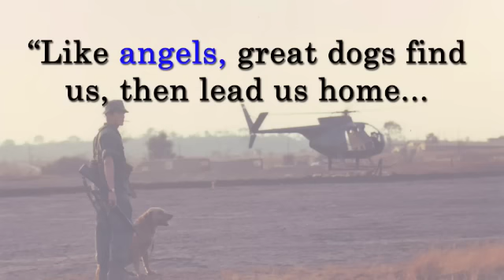Finding Jack by Gareth Crocker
Finding Jack by Gareth Crocker--On Sale 2/15/11.

When the war ends, how do you leave your best friend behind?

After losing his young family in a tragic accident, Fletcher Carson joins the flagging war effort in Vietnam. Deeply depressed, he plans to die in the war. But during one of his early missions, Fletcher rescues a critically wounded yellow Lab whom he nurses back to health and names Jack. As Fletcher and Jack patrol and survive the forests of Vietnam, Fletcher slowly regains the will to live.

At the end of the war, the U.S. Government announces that due to the cost of withdrawal, all U.S. dogs serving in the war have been declared "surplus military equipment" and will not be transported home. For the hundreds of dog handlers throughout Vietnam, whose dogs had saved countless lives, the news is greeted with shock and disbelief. For Fletcher, he knows that if he abandons Jack, then he too will be lost. Ordered to leave Jack behind, he refuses—and so begins their journey.

Based on the actual existence and abandonment of canine units in Vietnam, Gareth Crocker's Finding Jack is a novel of friendship and love under desperate circumstances that will grab your heart and won't let go.